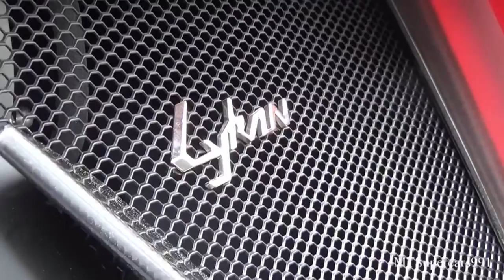$3 4 Million LYKAN Hypersport Overview Sound in Monaco!